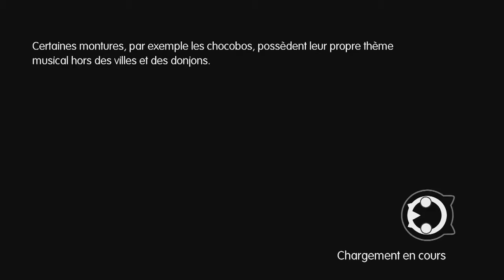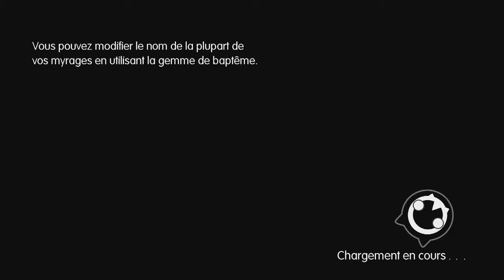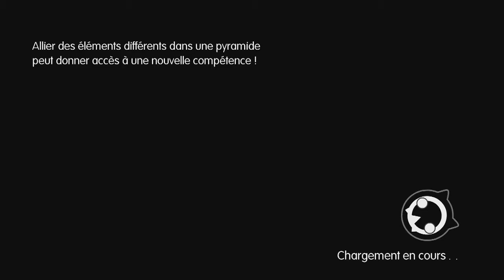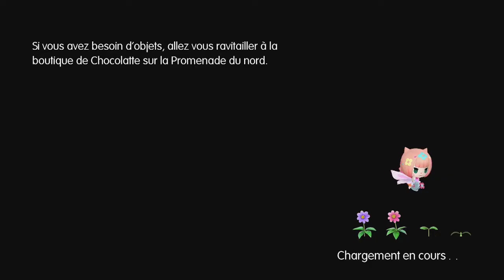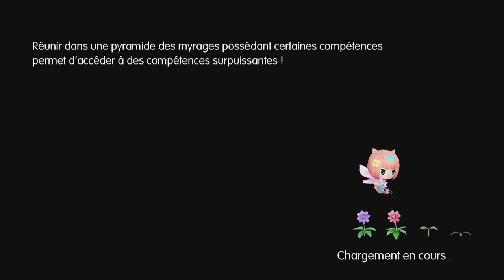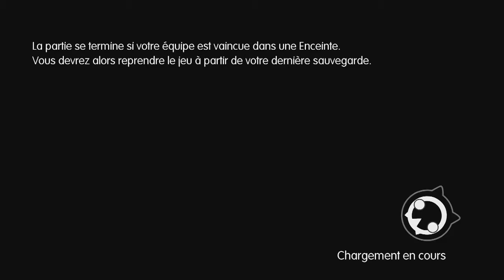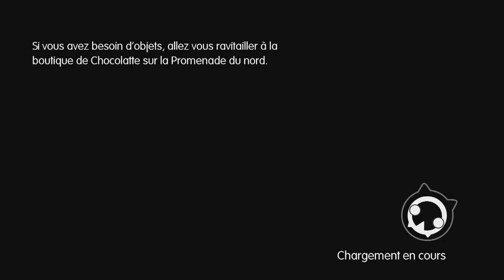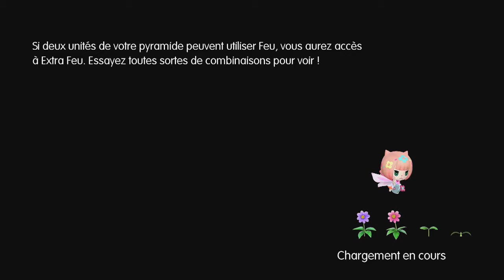Thibaut Sevette / World of Final Fantasy - P.26 [FR]